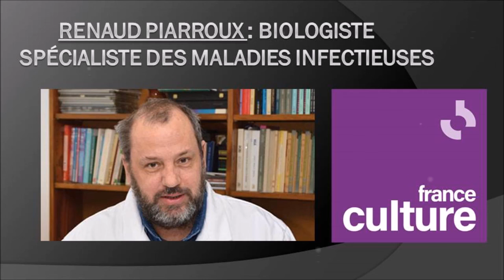Révélations sur l'origine du COVID 19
Renaud PIARROUX nous éclaire sur l'origine du Coronavirus. Il est biologiste spécialiste des maladies infectieuses.

Le Covid 19 est-il né dans un laboratoire ?